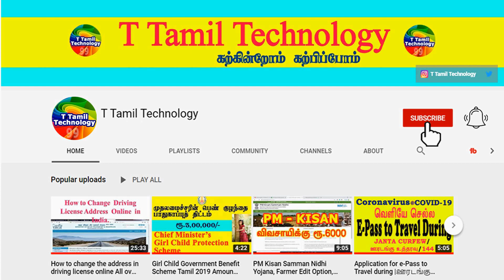வீட்டில் இருக்கும் தீய சக்தி தடுக்கப்படும் | Stop Negative Vibe| T Tamil Technology | Astrology Zone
வீட்டில் இருக்கும் தீய சக்தி தடுக்கப்படும் | Stop Negative Energy  | T Tamil Technology | Astrology Zone